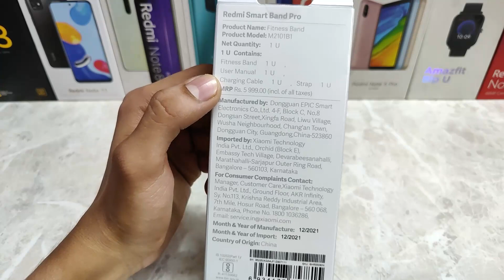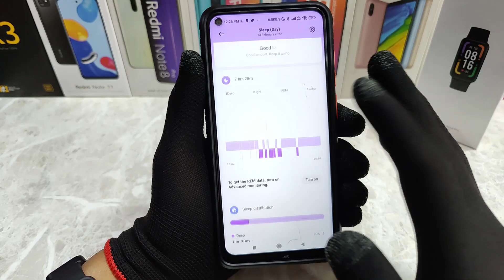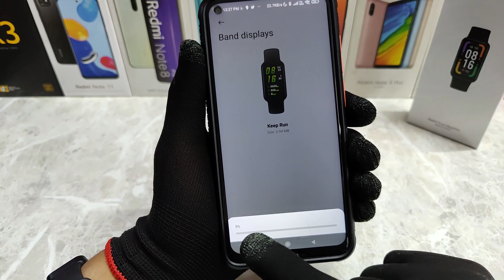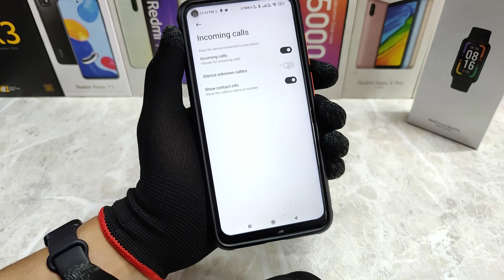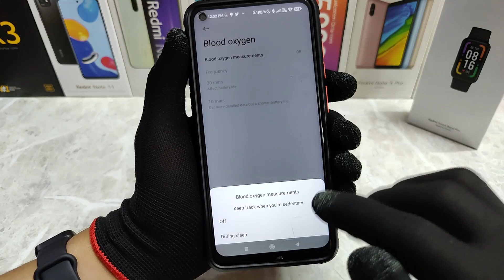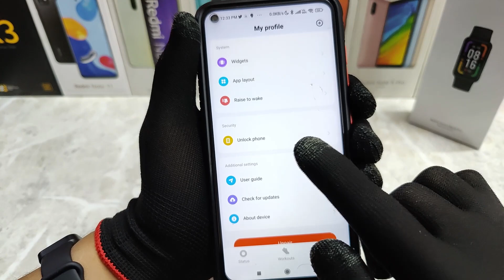Redmi Smart Band Pro 🤩!! Retail Unit Unboxing & Quick Review | Amoled Display For ₹3,249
Guys Today In This Video I Will Show You The UNBOXING & Quick Review Of Redmi Smart Band Pro Unboxing & Quick Review In Hindi. I Have Purchased It For ₹3,249 Using Fcode.
I Will Also Tell You That You Should Buy Or Not Redmi Smart Band Pro.